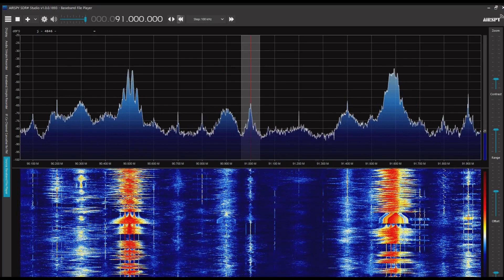斉斉哈爾広播電視台綜合広播 91.0MHz 2022/06/04 1100 JST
Airspy R2＋SDR#＋CLP-5130-1

送信地：黒竜江省斉斉哈爾市訥河市